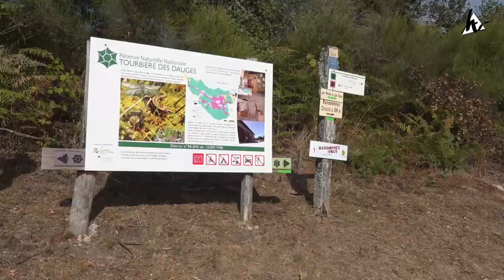Découvrez la Tourbière des Dauges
Philippe Durepaire, Conservateur de la Réserve, nous présente la Tourbière des Dauges, réserve naturelle située entre Saint-léger-la-Montagne et La Jonchère-Saint-Maurice.